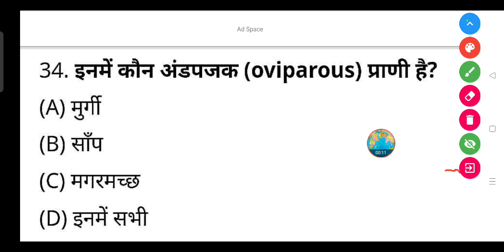इनमें कौन अंडपजक (oviparous) प्राणी है? - (A) मुर्गी (B) साँप (C) मगरमच्छ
इनमें कौन अंडपजक (oviparous) प्राणी है?

(A) मुर्गी

(B) साँप